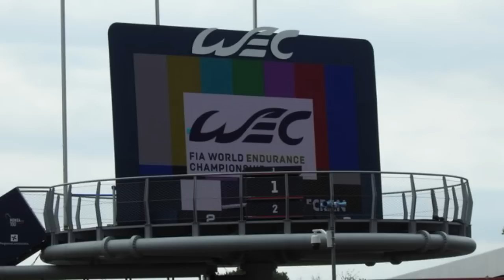PASSEGGIATA PER I BOX ANALISI TECNICA - CINEMA F1 - ANDRETTI CADILAC ORE DECISIVE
(RT#174)
AAA SEGUI I GP CON IL NS. COMMENTO LIVE SU TRIBUNA MOTORI

Importo del Pagamento a 59€ , Libero 1 Maglie
Importo del Pagamento a 99€ , Libero 2 Personalizzazione Maglie , Spedizione Gratuita
Importo del Pagamento a 159€ , Libero 3 Personalizzazione Maglie , Spedizione Gratuita
Importo del Pagamento a 199€ , Libero 4 Personalizzazione Maglie , Spedizione Gratuita